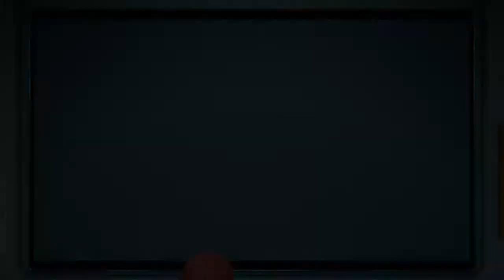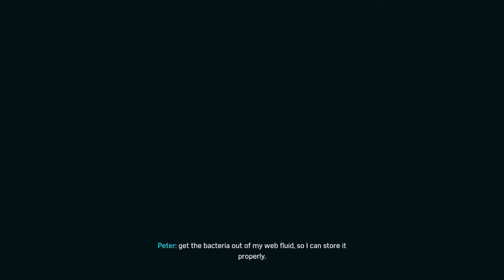Research stations || Marvel's Spider-Man #9